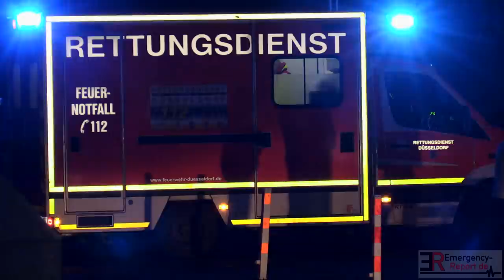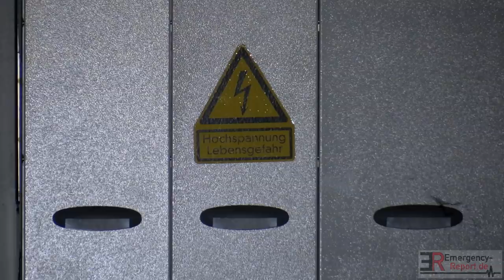[FEUER IN EINEM TRAFOHAUS!] - Feuerwehrmann durch Stromschlag verletzt ~ Starke Rauchentwicklung -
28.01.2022 - Feuerwehr Düsseldorf - Feuer in einem Trafohaus! - Feuerwehrmann durch Stromschlag verletzt - Starke Rauchentwicklung

Die Feuerwehr Düsseldorf wurde am Abend des 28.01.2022, zu einer Feuermeldung, auf die Fleher Straße, alarmiert. Bei Eintreffen der ersten Einsatzkräfte stellte sich heraus, dass starker Brandrauch aus einem Trafohaus drang. Laut offiziellen Informationen brannte in dem Trafohäuschen eine Niederspannungsanlage der Stadtwerke. Ein Feuerwehrmann wurde, bei den ersten Löschmaßnahmen, durch einen Stromschlag verletzt. Nach notärztlicher Behandlung wurde der Verletzte in ein Krankenhaus transportiert. Das Feuer konnte, mit mehreren CO2-Feuerlöschern, gelöscht werden. Im Anschluss wurden aufwendige Entrauchungsmaßnahmen, mit einem Hochleistungslüfter, durchgeführt.
Während der Einsatzmaßnahmen war die Fleher Straße, im Bereich der Einsatzstelle, gesperrt.

Copyright : Emergency-Report.de